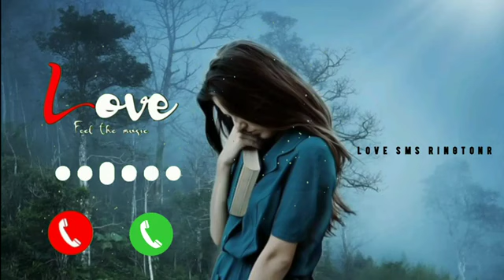New Sms Ringtone 2022 || Hindi message tone || Sad message ringtone | Viral message Sms tone 2022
ringtone song
ringtone hindi ringtone
new ringtone
music ringtone ringtone song
ringtone hindi ringtone
new ringtone
music ringtone 2020
 english
ringtone punjabi
sms tone
notification tones for whatsapp
notification tone
ringtone notification tone
funny notification
message tone 2020
message tone
funny message tone
1 second message tone
new ringtone
ringtone hindi ringtone
new ringtone
music ringtone 2020
 english
ringtone punjabi
sms tone
notification tone
ringtone notification tone
funny notification
message tone 2020
message tone
funny message tone
1 second message tone